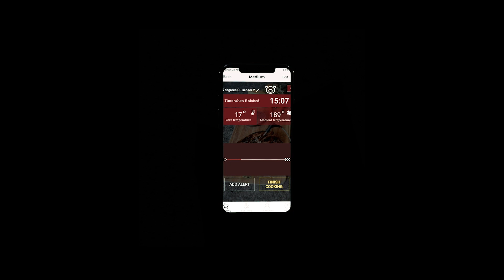Cook Perfect at Touch of Modern